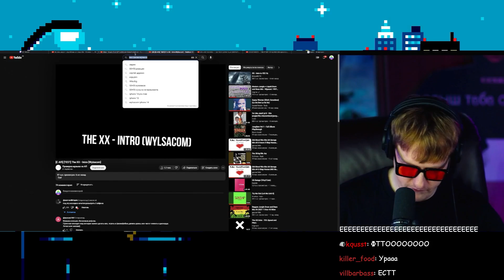🔥Дк Распаковка Клавиатуры от Apple | Дк Моменты Со Стрима🔥